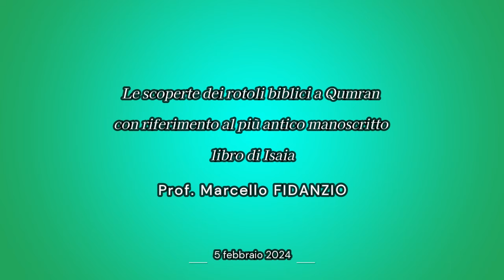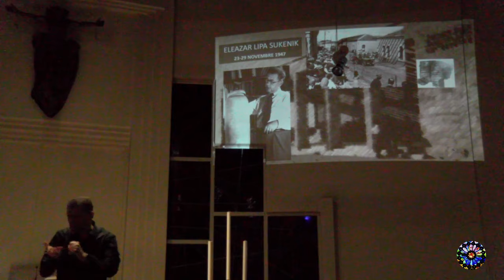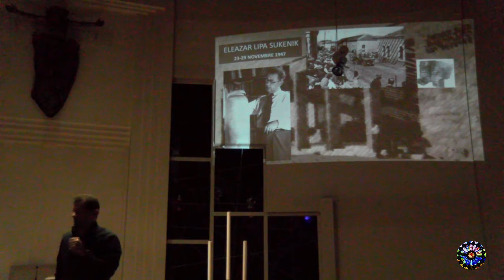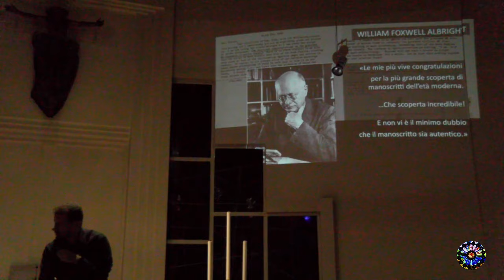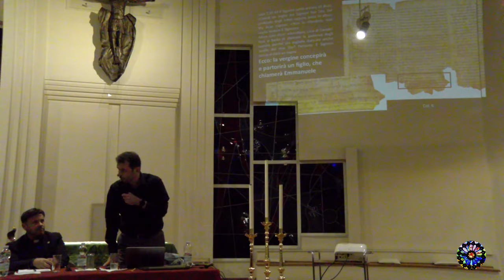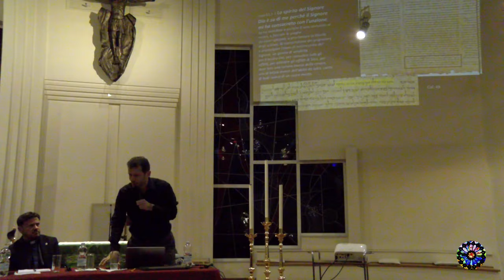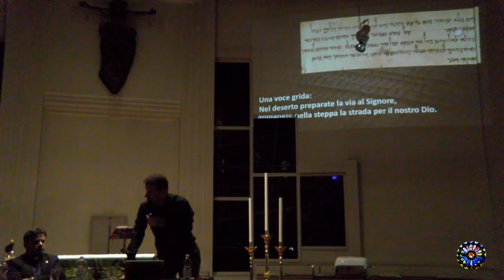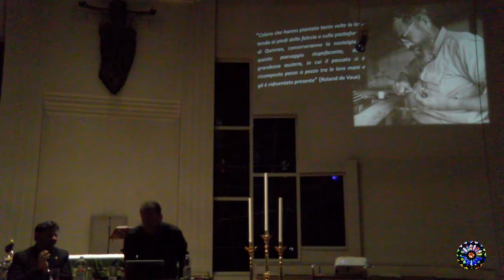TRE GIORNI BIBLICA 05 02 2024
«Il corpo della Bibbia. Conoscere le Sacre Scritture con i Rotoli del Mar Morto»
Lunedi, 5 febbraio 2024
“Le scoperte dei Rotoli biblici a Qumran con riferimento al più antico manoscritto del Libro di Isaia”.
Relatore: Prof. Marcello Fidanzio, biblista, archeologo e professore della Facoltà di Teologia di Lugano dell’Università della Svizzera Italiana.